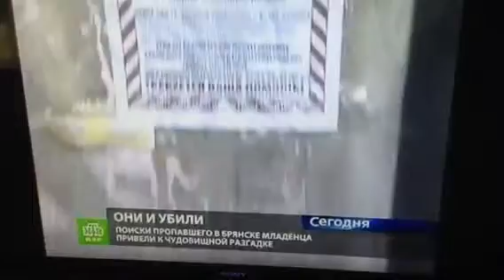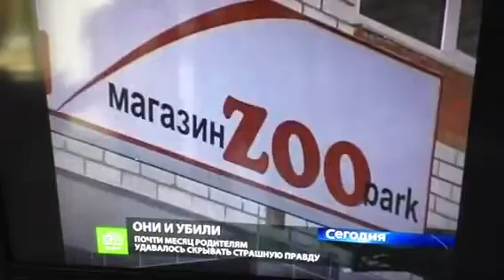Новости на канале НТВ. Убийство ребёнка родителями.